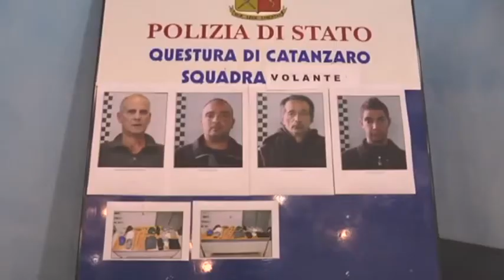arresti rapina sant'elia catanzaro